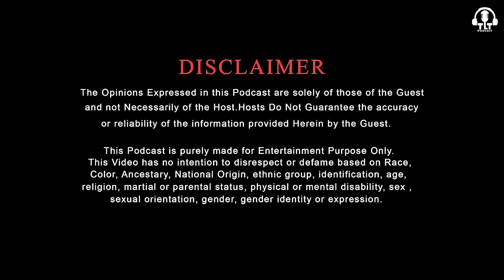एक अनसुनी सचाई |Terrorist Encounter,Weapons & War ft Brig khushal thakur |The Limitless talk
Gear  We Use For shoot
Light we use
Mic we use

TIMECODE